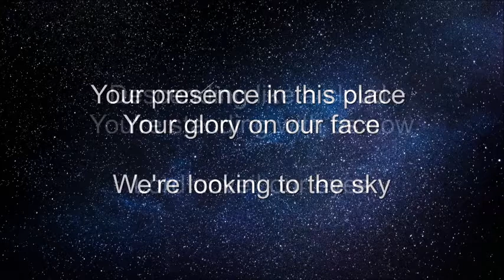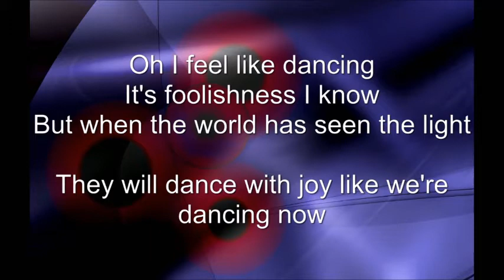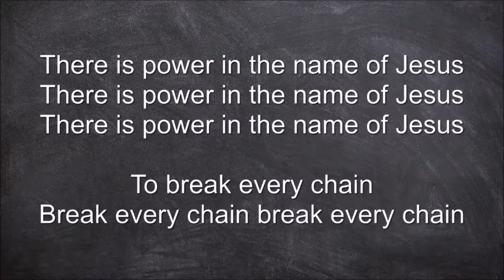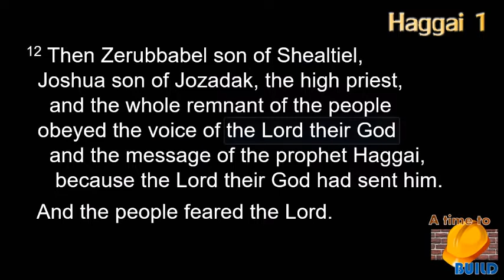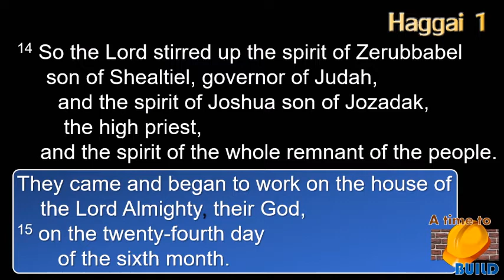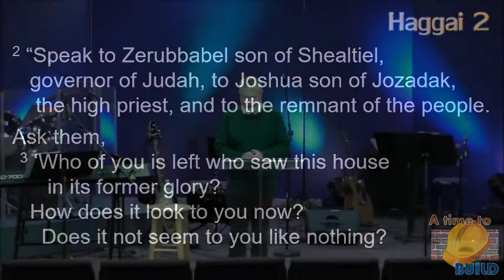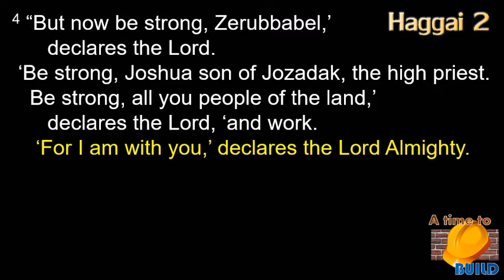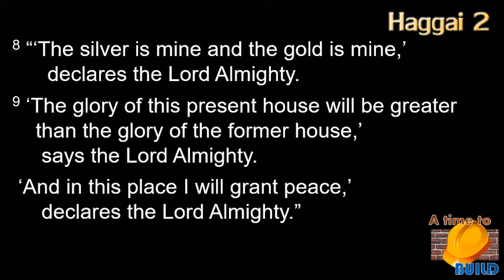Better Than You Think January 10 2021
Better Than You Think
January 10th, 2021
Pastor John Moser
Haggai 1.12-15, 2.1-9